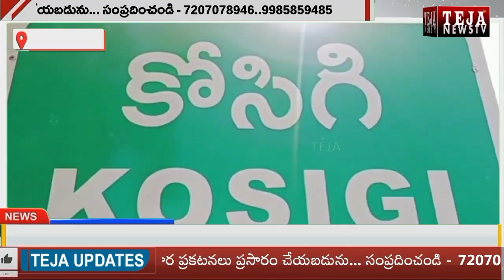కోసిగి : ప్రజల దాహార్తిని తీర్చిన ఎమ్మల్యే బాల నాగిరెడ్డి || Teja News TV